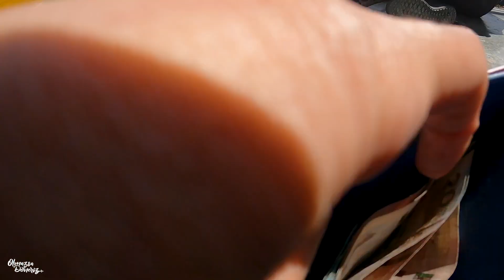Yeraltında TUZDAN Yapılmış Dünya'nın en büyük Haçı! | Kolombiya'da Masal Guatavitayla tanışın! -47-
Yerin 180 metre altında Tuz Madeninden dönüştürülmüş Katedral 'Cathedral de Sal' Zipaquira. Dünya 'nın yeraltında yapılmış en büyük haçı ve muhteşem bir müzeye dönmüş Katedral.
Couchsurfing arkadaşlarımızın ailesinin yaşadığı inanılmaz güzellikteki el değmemiş Guatavita Kasabasında bir gün geçirdik.
Olmazsa Döneriz Vlog
Bölümleri Kanalımızda Yayında.